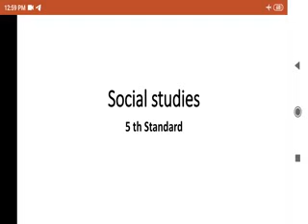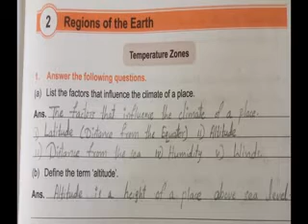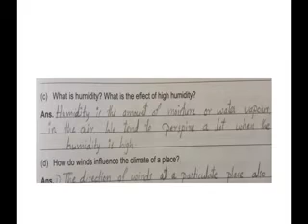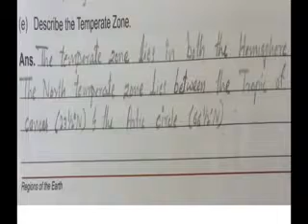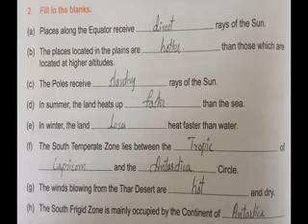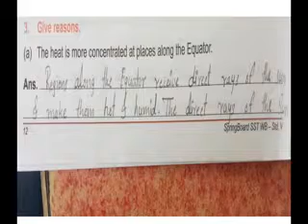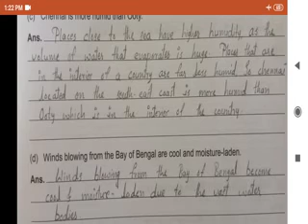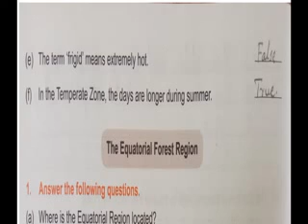5 th Social science part 14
Temperature zones Que and ans